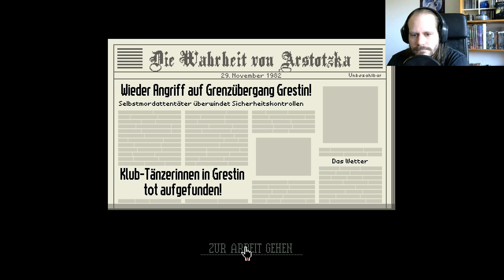Bestechung - Papers Please 04 deutsch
Die Aufgaben werden immer komplizierter, die Zeit bleibt aber die gleiche und meine Familie hat Hunger, na toll!
Ich hoffe mich besticht jemand!